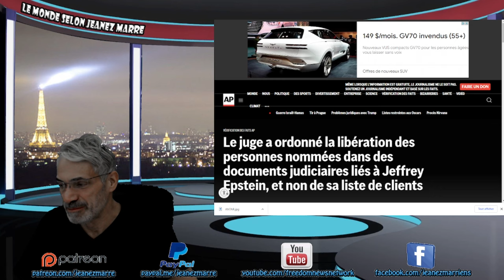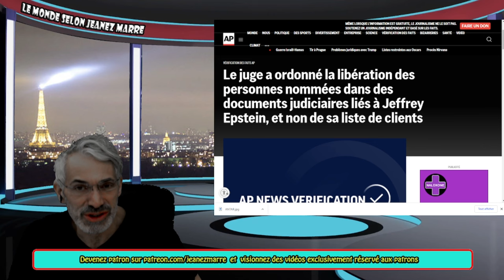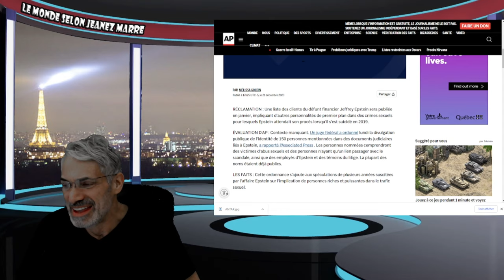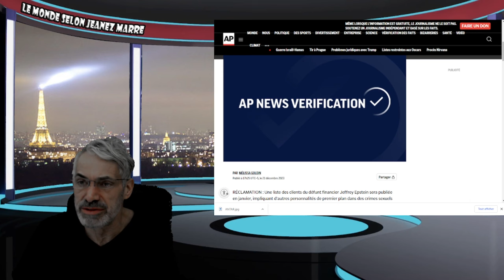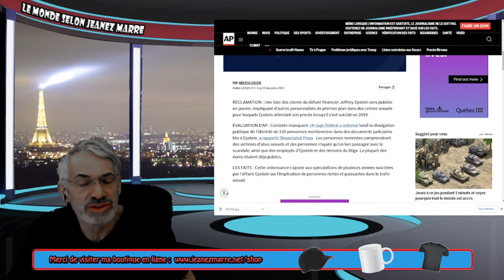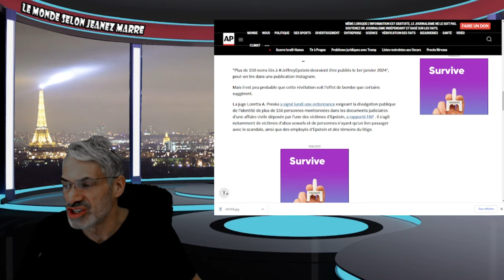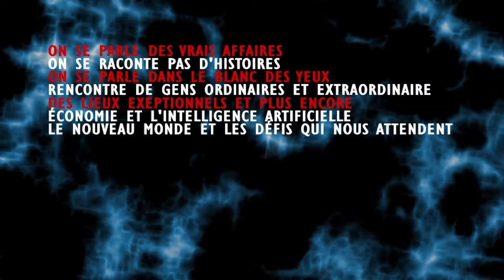UN JUGE ORDONNE LA PUBLICATION DE LA LISTE DE GENS LIÉS À JEFFREY EPSTEIN!